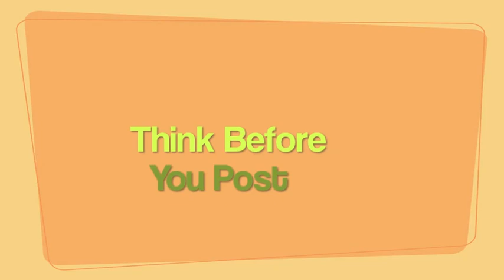TBYP PSYberFeste Trailer St Francis Xavier